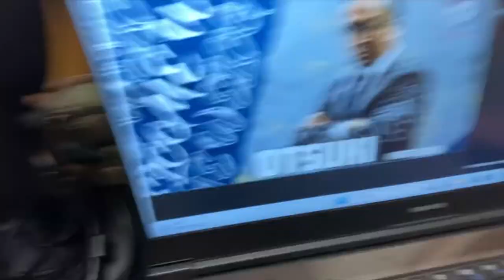【ベガルタ】ザスパクサツ群馬の大槻監督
〜メモ〜